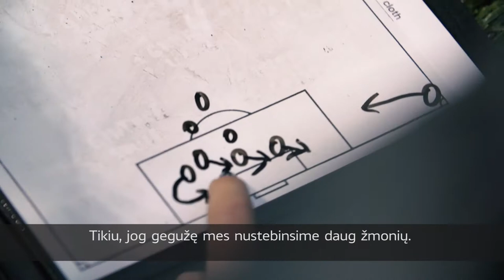Ieva Kibirkštis: "Debiutuoti už Lietuvą - vienas įspūdingiausių gyvenimo įvykių"